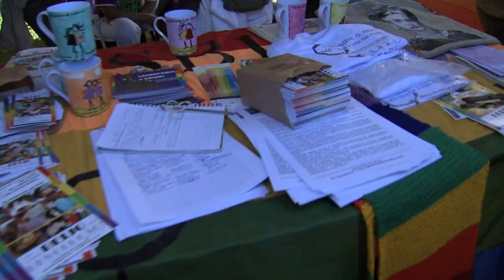TV Elétrica - Domingo Perfeito Miltinho e Cris Zwetsch Parada Livre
Pra uns, passear no parque. Pra outros, um show, um teatro. Há os que dirão que ficar de pernas para o ar é a melhor pedida. Há também os que preferem lagartear ao sol, os que curtem a família, os que velejam, os que. Domingos perfeitos, existem muitos. Para a produtora eletrônica da Dez Propaganda, Cris Zwetsch, é deslizar pelas ruas na sua motoca. E ela convidou o publicitário Miltinho Talaveira para curtir com ela essa delícia particular, na garupa de sua moto. Talaveira, por sua vez, chamou Cris para incursionar pelo universo das plumas e paetês da Parada Livre. Será que os domingos foram perfeitos?